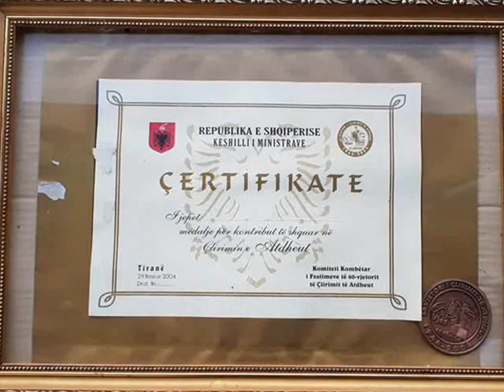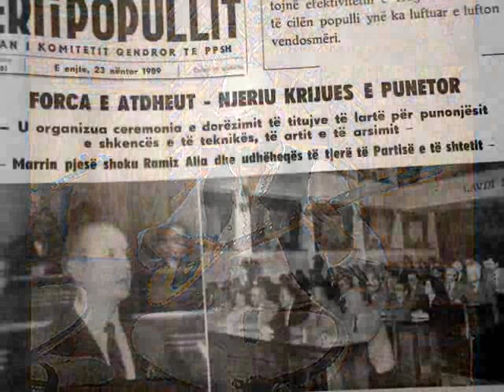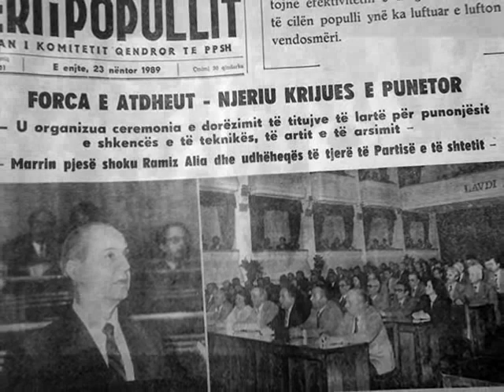RAMIZ ALIA KUR ISHTE NE KRUME,NJE VLLAZNI U DENUN BESIM AVDYLI